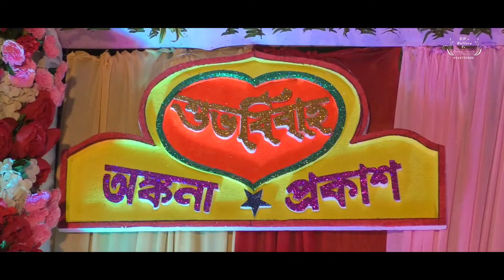Best Bengali Wedding Teaser || Ankana Weds Prakash || DP's Gallery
© DP's Gallery
C/O - Debasis Patra
Bagnan, Howrah
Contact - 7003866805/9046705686